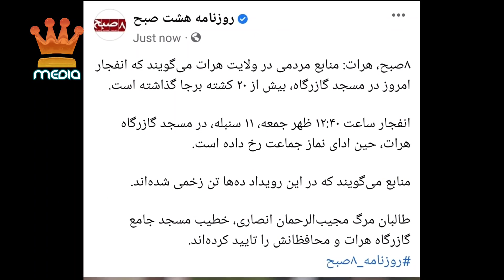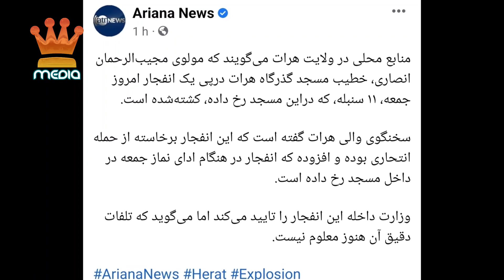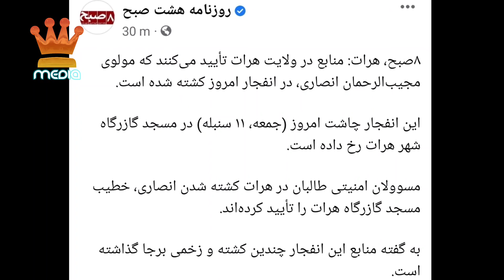خبرتازه جزئیات کاملا جدید از ا-نفجا-ر امروز هرات | طلوع Tolo news